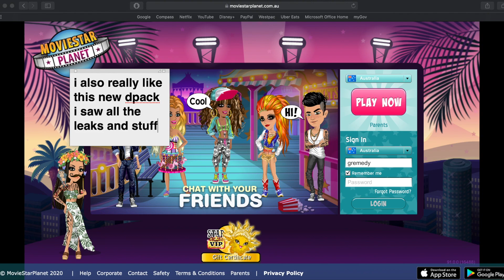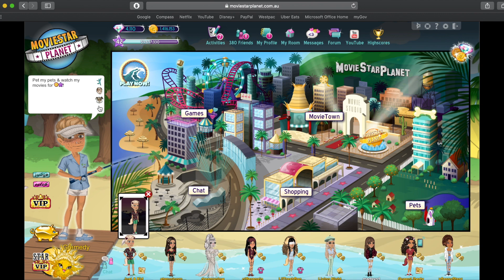'SECRET ISLAND' THEME REVIEW - MSP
In this video I review this weeks new theme!

AU main: Gremedy
AU backup: / nick
AU girl: Gremeay
AU rare account: gre

USA: Gremedy
DK: Gremedy
SE: Gremedy
NO: Gremedy
FI: Gremedy
DE: Gremedy
UK: Gremedy
CA: Gremedy
NZ: Gremedy
IE: Gremedy
FR: Gremedy
PL: Gremedy
ES: Gremedy
TR: Gremedy
NL: / nick